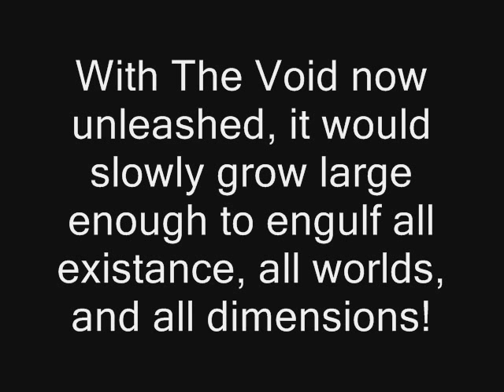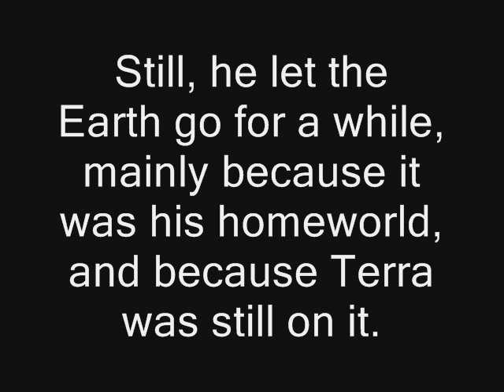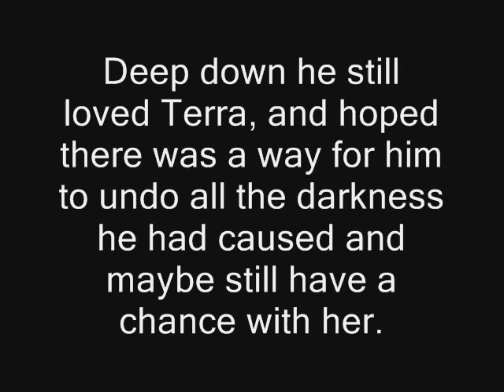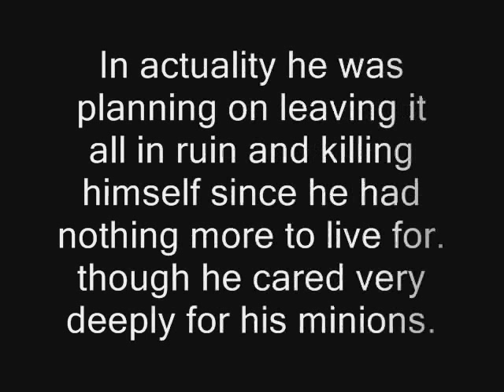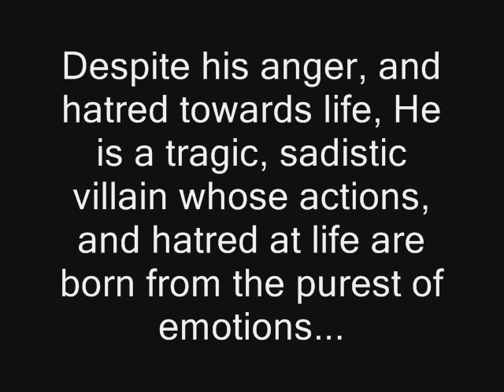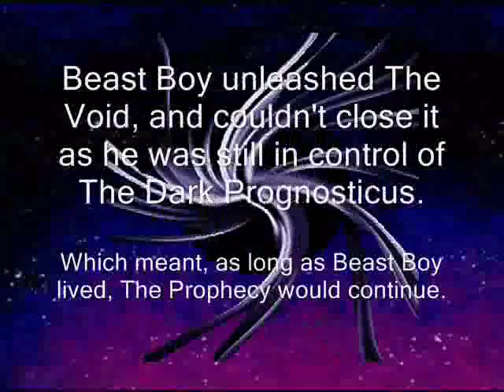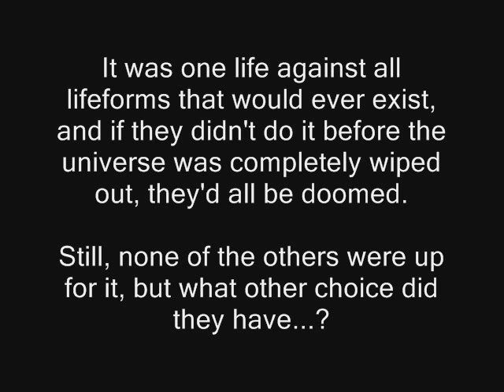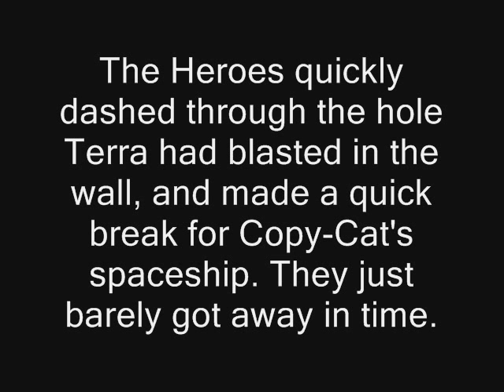Teen Titans Fanfic- THE END OF ENDS- Chapter 11 Part 2.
You're about to find out why I don't like Robin and Starfire here, and you may want to get your running shoes ready.